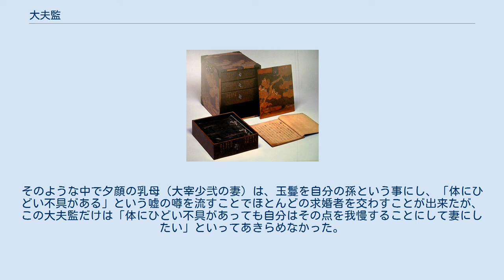大夫監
源氏物語 」 源氏物語の登場人物 」 大夫監 大夫監（たゆうのげん）とは、源氏物語に登場する架空の人物。
 「大夫監」とはこの人物の官職に基づく呼称である。
「大夫監」とは大宰府の判官であり、（大宰）大弐、（大宰）少弐に次ぐ三等官の（大宰）大監で通常は正六位下であるが特に従五位下に叙されたので「大夫監」と呼ばれる。
肥後国の豪族であり、肥後国では名声もある、勢い盛んな武士の一族である。
恐ろしい無骨者ではあるが好色な心も持っていて、多くの美女を集めて妻にしようと思っている人物である。
年齢は30歳ほど（流布本である青表紙本の場合。河内本や別本では40歳ほど。）とされている。
 この「大夫監」は、しばしば住吉物語の登場人物である主計頭との関連が指摘されている。
 この大夫監は玉鬘への求婚者の一人として登場する。
夕顔が光源氏との密会の途中で急死してしまったため、夕顔の乳母が残された夕顔の娘である玉鬘を養うことになった。
その後乳母の夫が大宰少弐になったため、玉鬘も大宰少弐一家とともに九州に下向することになる。
大宰少弐は任期を終えた後も京へ帰ることができず、しかもまもなく病気になって死んでしまう。
大宰少弐が死んだとき、「何としても姫（玉鬘）を京の都に連れ帰るように」と言い残して死んだものの、残された者たちだけではどうすることも出来ずにずるずると九州に居続けることになる。
 そのうちに大宰少弐の一家の中に「尊い血筋の美しい姫がいる」という噂が立ち、求婚者が殺到することになる。
そのような中で夕顔の乳母（大宰少弐の妻）は、玉鬘を自分の孫という事にし、「体にひどい不具がある」という嘘の噂を流すことでほとんどの求婚者を交わすことが出来たが、この大夫監だけは「体にひどい不具があっても自分はその点を我慢することにして妻にしたい」といってあきらめなかった。
その上大夫監は次男と三男も味方に付けてしまったためにどうしようもなくなり、夕顔の乳母（大宰少弐の妻）、長男の豊後介、玉鬘の三人で、豊後介が仕立てた早舟で京へ逃げ帰ることになる。
 大夫監は直接には第22帖 玉鬘でのみ登場し、本文中では「大夫監」または「監」と表記されている。
その後この人物は第25帖 蛍巻において回想の場面で思い出される。